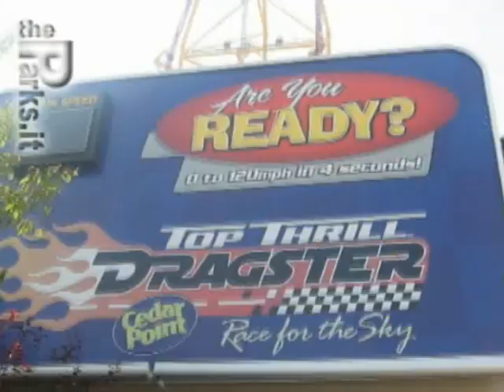Top Thrill Dragster Music Video